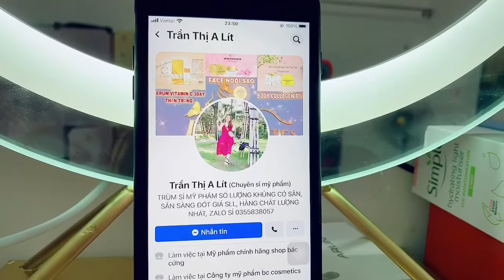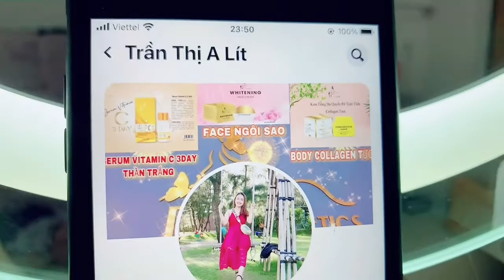Dưỡng trắng dạ cùng Bc cosmetics collagen tươi Zalo 0773339279